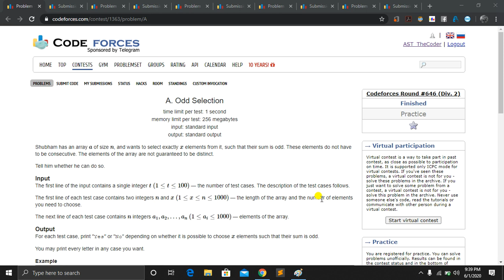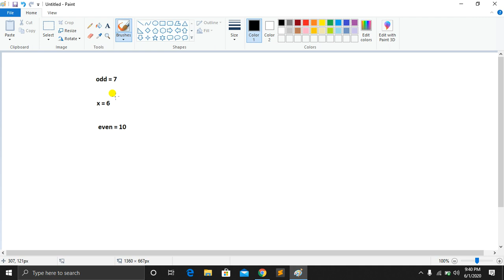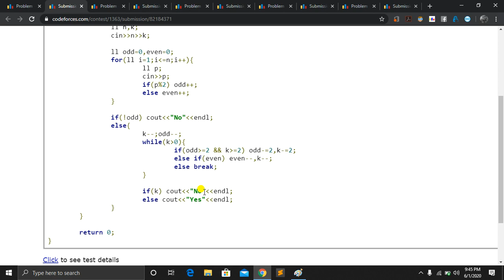Codeforces Round #646 (Div. 2 - A) - Odd Selection - Bangla Explanation.